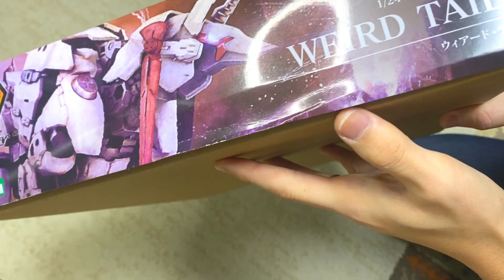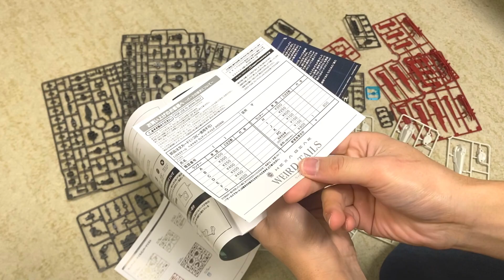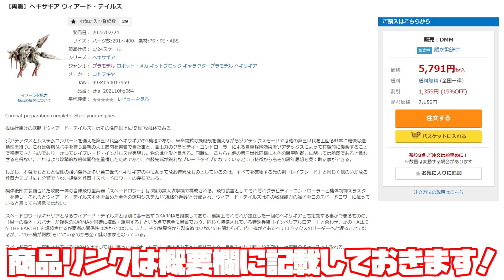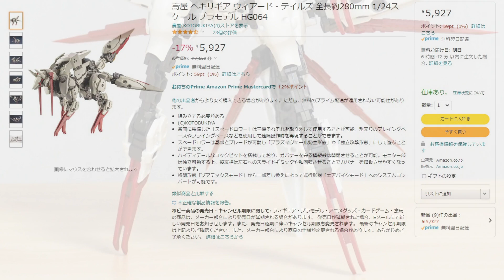【素組レビュー】ウィアード・テイルズをパチ組み！ガンプラMGクラスのクオリティでした♪【ヘキサギア】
安い(洗脳済み)！デカイ！！組みやすい！！！
色分け優秀、合わせ目少ない、超優秀なキットで感動！！
■その他普段使用する道具等／Other tools
【ワークステーションPRO／Work station PRO】
【ニッパー／Nippers】
【デアインナイフ／Design Knife】
【神ヤス／Sponge file】
【エアブラシ／airbrush】
【コンプレッサー／compressor】
【ドレン＆ダストキャッチャー／Option】

☆その他／Others